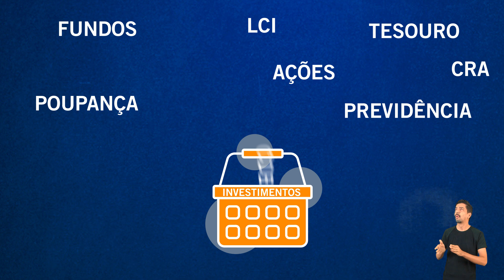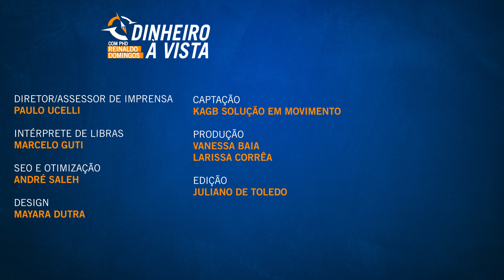Como investir com a inflação em alta? Aprenda agora!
Aprenda como investir com a inflação em alta, juros subindo e investimentos cada vez mais arriscados dentro do mercado financeiro, que oscila diariamente por questões econômicas internas e externas.

❌ Ficha Técnica:

Apresentação: Reinaldo Domingos
Diretor/Assessor de imprensa: Paulo Ucelli
Produção: Vanessa Baia e Larissa Corrêa
Captação: Kagb Solução em Movimento
Edição: Juliano de Toledo
Design: Mayara Dutra
Otimizações e SEO: André Saleh
Tradução em Libras: Marcelo Guti, Co-fundador do Instituto Mãos Que Cantam, Especialista em Educação de Surdos, Especialista em Tradução e Interpretação, com mais de 15 anos de experiência - Increva-se